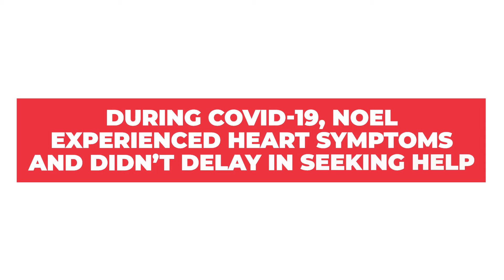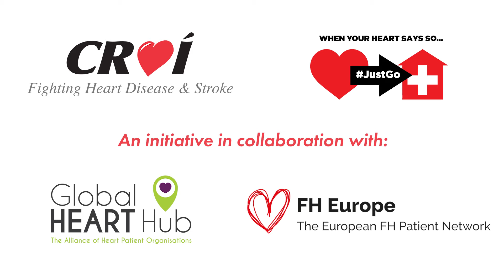Noel Carroll: When your heart says so, Just Go!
When Noel Carroll, 67, from Knocknacarra, started experiencing severe pain down his arm, he knew something wasn't right. He experienced similar pain in 2012, and needed stents in his heart. Noel went straight to the hospital, where doctors confirmed he had a heart attack. Thankfully, Noel is doing well, with no major damage to his heart.

"I had no fear of going to the hospital. Do not wait, go and get sorted. When your heart says so, just go," - says Noel.